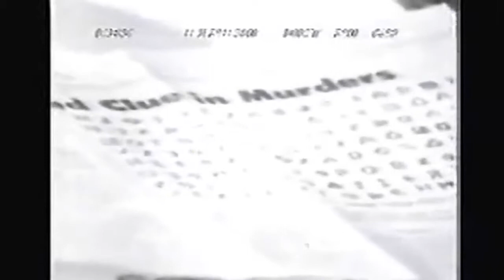The Zodiac Killer - Raw News Footage From 1969